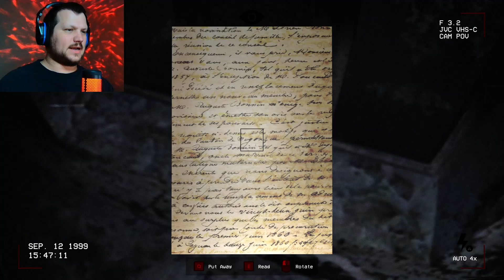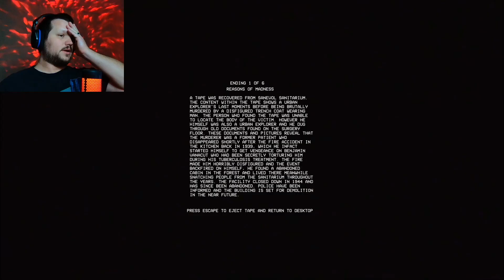Sanevol Incident 44: Disease Isn't What We Fear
A urban explorer enters the Sanevol tuberculosis sanitarium to film and document the area, the facility was used in the past to house tuberculosis patients back in 1944, remnants of trauma and death still linger in the air, as many torturous events & incidents at the building went unseen.

A lovely little bit of VHS Cam horror that I hope you all enjoyed.